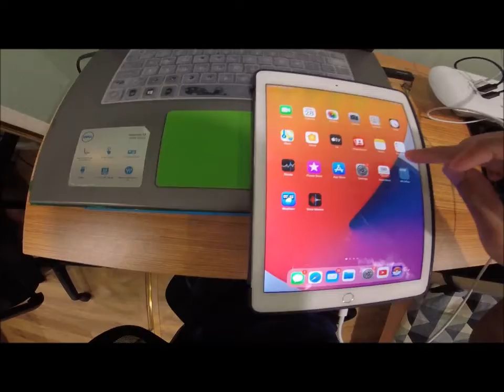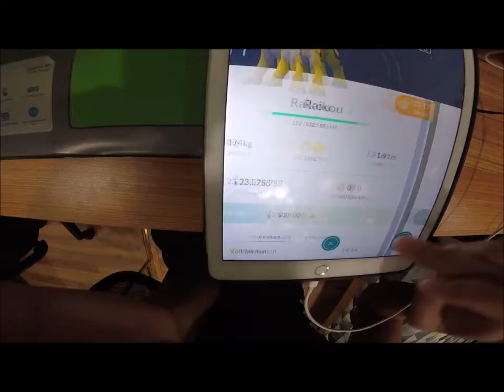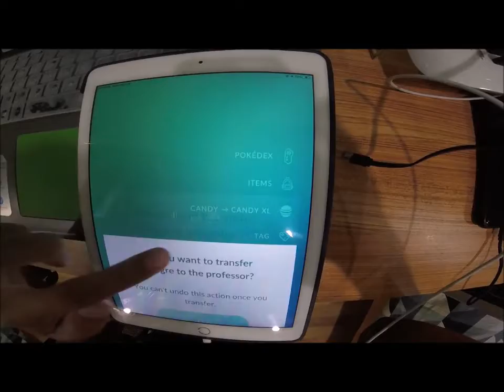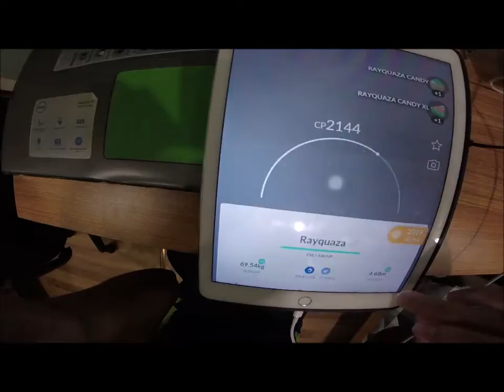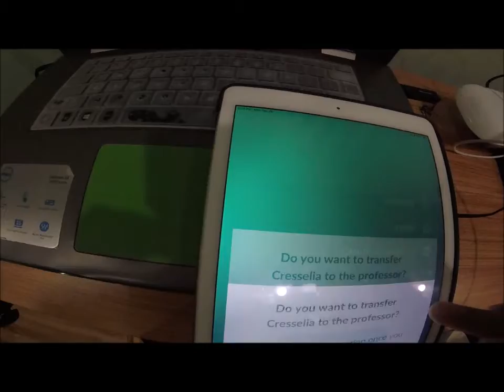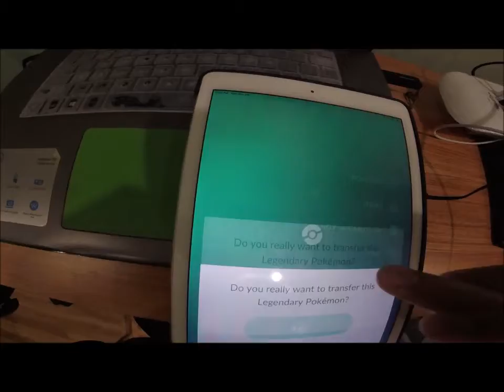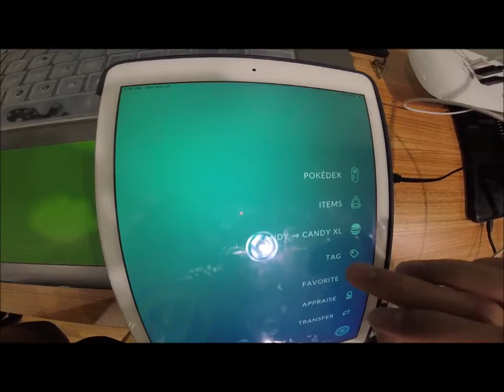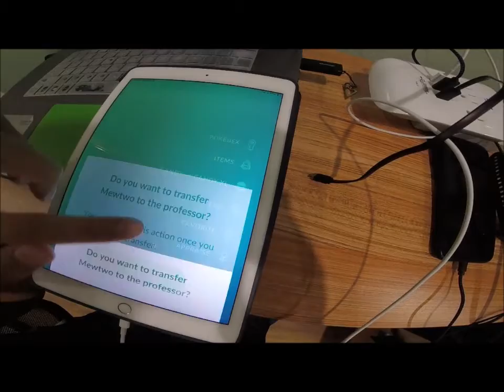Transferring more than 200 Legendary Pokemon In Pokemon Go